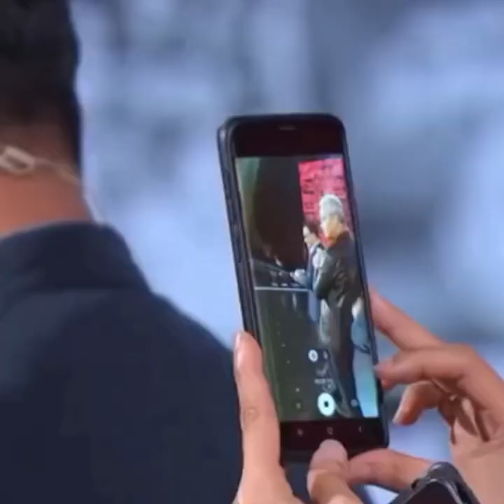GAGAL JADI CAWAPRES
Pasalnya srmenjak ia purna tugas sebagai Gubernur Jabar, namanya Ridwan Kamil semakin ramai dibicarakan akan menduduki jabatan strategis.

Banyak jabatan strategis yang ditawarkan kepada Ridwan Kamil.

Namun hingga saat ini Ridwan Kamil belum memberikan konfirmasi jabatan mana yang akan ia pilih.

Jabatan yang ditawarkan kepadanya yaitu Gubernur Jabar Periode ke 2, Gubernur DKI Jakarta, Menteri, bahkan saat Ganjar Pranowo dan Prabowo belum menentukan cawapresnya,nama Ridwan Kamil digadang-gadang akan mendampingi salah satu dari mereka.